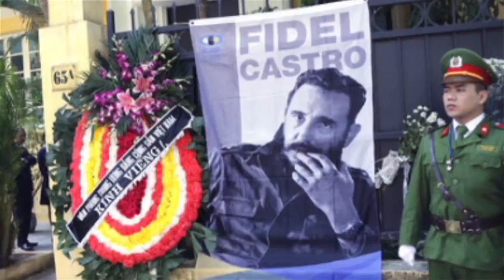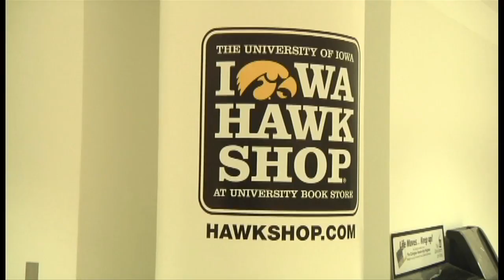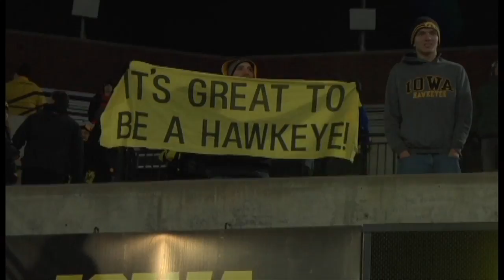Daily Iowan TV: Monday November 28, 2016